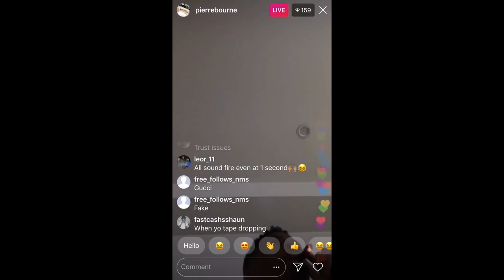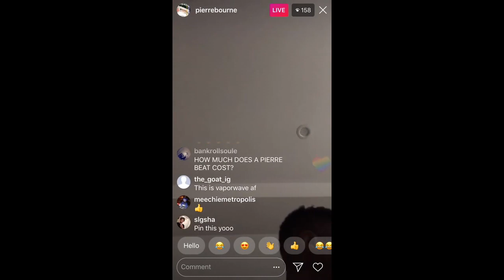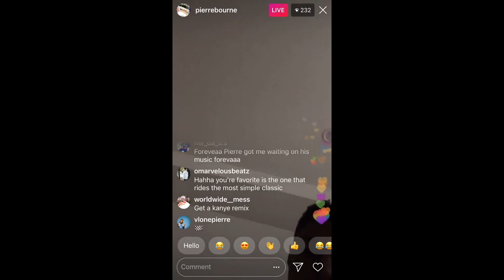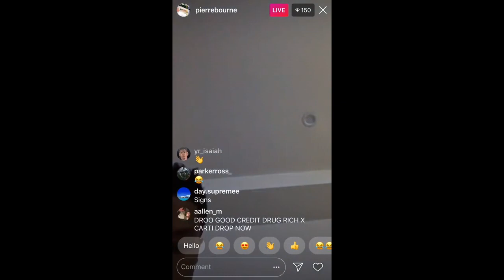'Pierre Bourne Plays New Beats on IG Live 🔥' but its all CDQ (pt.1)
instrumental remakes of some of the beats from this live
shoutout @freq
pt 2 when

0:00 beat 1 (untitled)
1:21 beat 2 (barbecue - young nudy)
1:48 beat 3 (hell shell - young nudy)
2:26 beat 4 (untitled)
3:03 beat 5 (untitled)
3:20 beat 6 (plan - pi'erre bourne)
3:46 beat 7 (one dolla - young nudy)